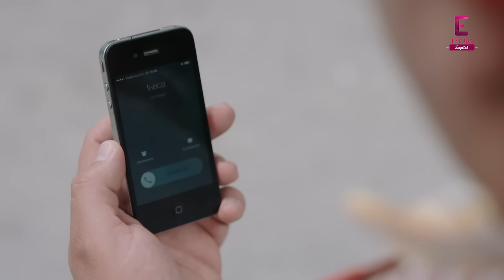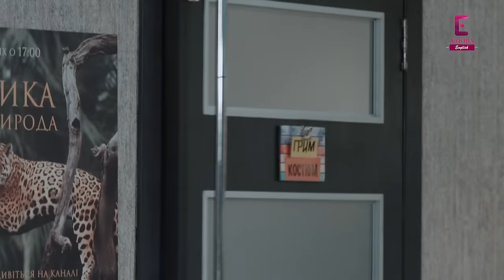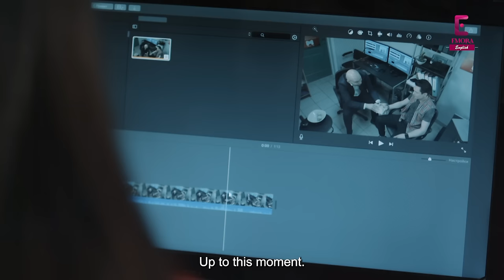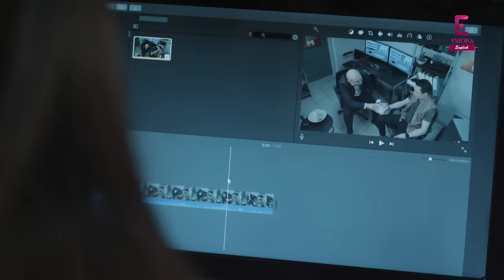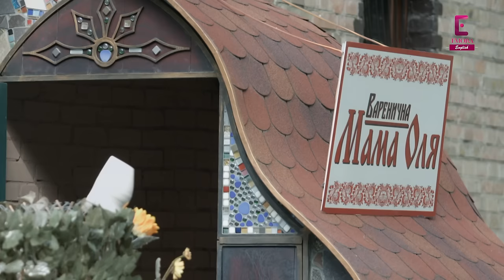Ruby Ring | Episode 24 | English Dub | TV Series